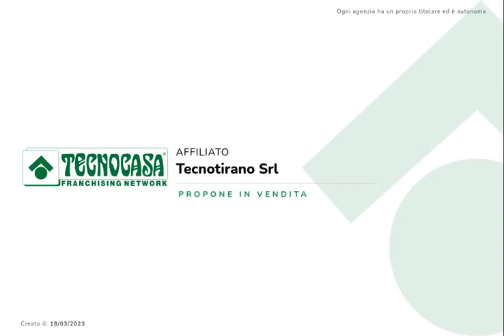LOVERO - CASA SEMINDIPENDENTE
In contesto residenziale tranquillo, proponiamo in vendita casa semindipendente disposta su tre livelli.
A completare, come pertinenza, box auto e cantina.

Lovero, Via Roma